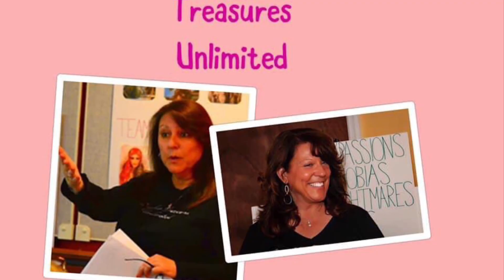New Moon in Aquarius!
New Moon in Aquarius energies for February 11, 2021